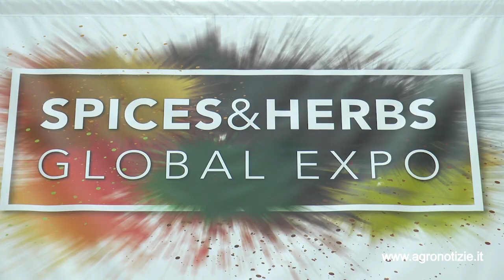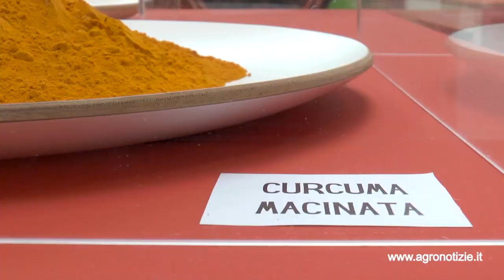Piante officinali, come affrontare le prossime sfide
Il decimo Forum Fippo si è tenuto il 4 maggio 2022 ed è stato ospitato a Macfrut. Il mercato è in forte crescita ma deve riuscire ad affrontare il cambiamento climatico e la crisi energetica

In questo filmato: Andrea Primavera, presidente di Fippo

Nonostante il mercato florido e in continua crescita, la congiura di un forte incremento della domanda a fronte dell'impennata dei costi di produzione e dell'incertezza del clima, appare una grande sfida.

Cosa si può fare per la produzione delle piante officinali?

Questa è la domanda che ha aperto il decimo Forum della Federazione Italiana dei Produttori di Piante Officinali (Fippo) ospitato presso lo Spices & Herbs Global Expo, il Salone delle spezie, delle erbeofficinali ed aromatiche, una delle grandi novità di Macfrut 2022 a RiminiFiera.